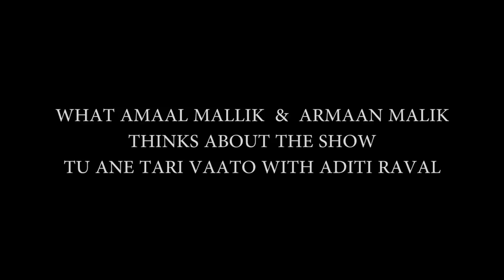Tu Ane Tari Vaato with Armaan Malik & Amaal Mallik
Presenting Tu Ane Tari Vaato with the King of Melody Amaal Mallik and a Prince of Romance - Armaan Malik. This one is specially for Armaanians and Amaalians ♥

Man Behind the Cameras: Parth Bittu Patel, Shivam Bhagat & Kaushal Vekaria.
Edit & Sound: Aditi Raval.
Final Video: Parth Bittu Patel
Produced by: Aditi Raval.

Special Thanks: Pooja Gotecha & Jyothi Malik

Let me know your views & feedback.